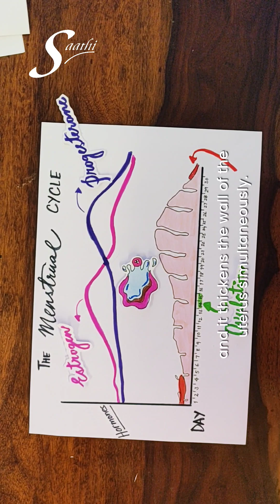Zara Hatke Menstrual Cycle - Science With Saathi Episode 5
Learn about Menstrual Cycle in our Zara Hatke way in this episode of Science with Saathi.
Make sure to drop your thoughts on the comment box.

x
About Saathi
Saathi is an award-winning social venture which has a patented technology to convert agri-waste into absorbent materials. Our sanitary pads are 100% biodegradable and compostable made from banana and bamboo fibers, which convert into compost within 6 months of their disposal. Saathi pads are good for the body, community, and environment. We are on a mission to revolutionize the hygiene industry as a consumer products company that makes products in a sustainable and responsible way.   We are recognized by the United Nations, TIME Magazine as one of the 100 Best Inventions of 2019, Cartier Women’s Initiative Awards, and Expo 2020 Dubai among others for our innovative social impact and sustainable work. We are working towards United Nations Sustainable Development Goals (SDGs) 12, 13, 3, 9, 5, 6, 8, 10, and 14.